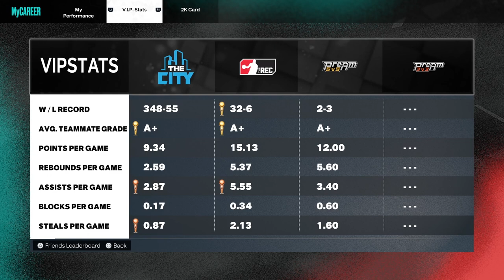I Finally Hit Level 40 After Being a No Life Sweat on NBA 2K23! LEVEL 40 Golf Cart Reward